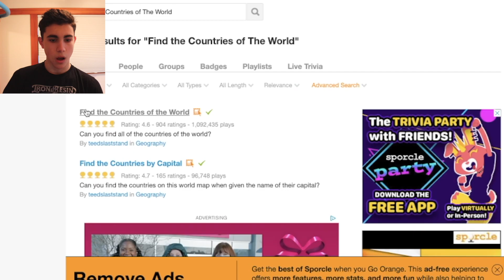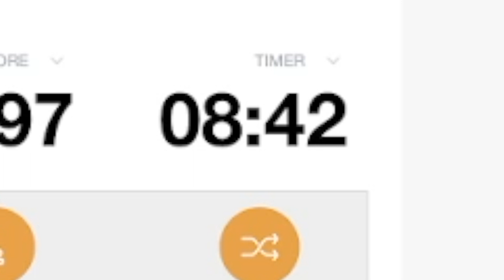Can I Find EVERY COUNTRY on a Map?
In this one, Conrad proves his geographical prowess by showing you an uncut video of him clicking where every single country is like an absolute Chad.
Link to the quiz so you can try it out yourself